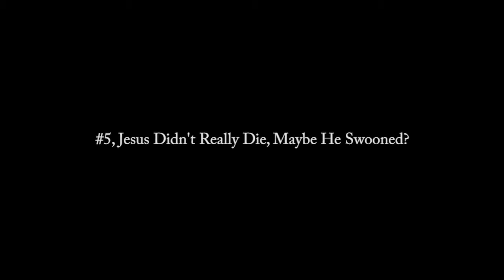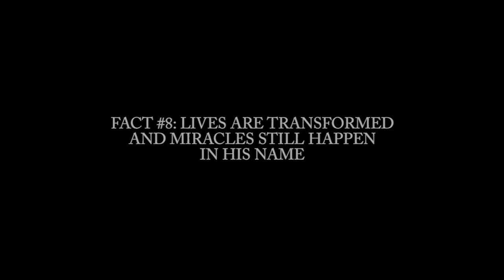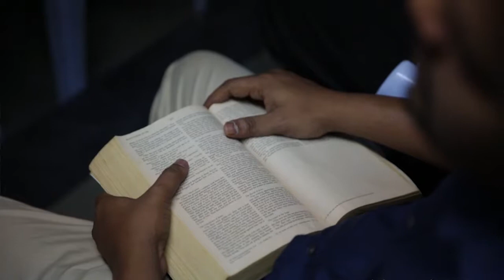Key Points : Dead or Alive - The Truth About Most Wanted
In this short message we examine the claims that challenge the bodily resurrection of Jesus, and then examine facts that support His resurrection. And most of all, why would this even matter to you and me today! Listen. Be challenged.